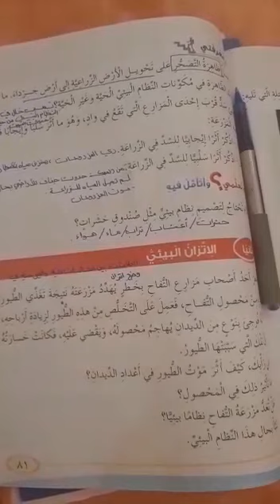الصف الخامس/الاتزان البيئي /مس رزان